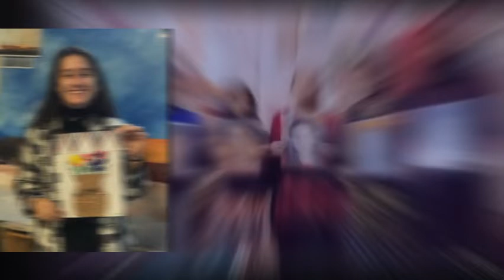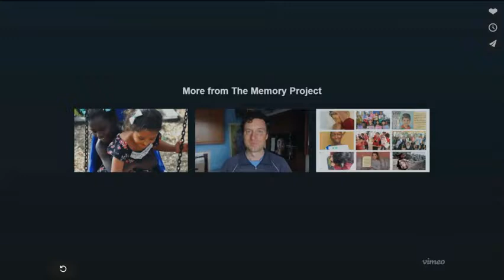WHHS Memory Project 2021